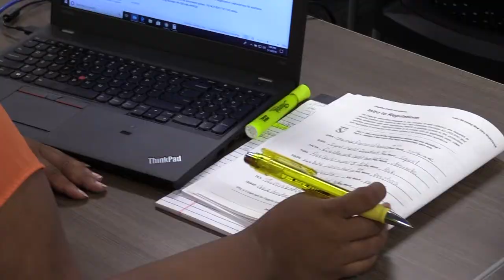Working at Flagship Credit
We believe a different kind of auto finance company is possible; a company where each individual is capable of having a positive impact on the organization. This belief has allowed our company to evolve into one of the financial service industry’s top performers, providing its dealerships and borrowers exemplary customer service and support.